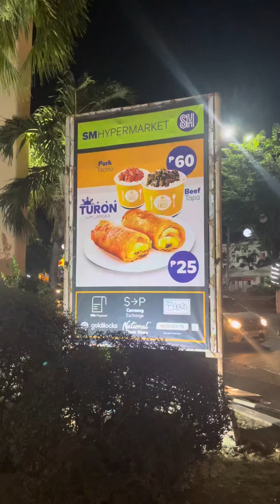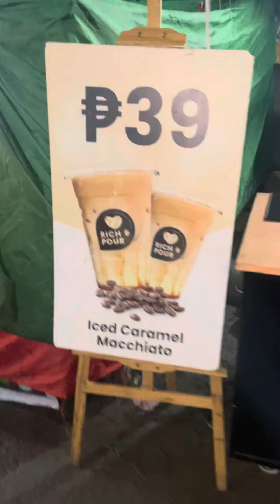Travel laoag centro night